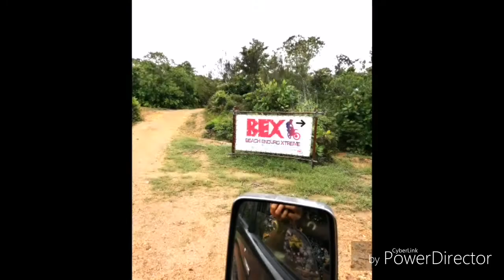Yellow Cruiser Adventure Travel VLog - Tiger Base Camp, Pasir Logok, Mersing. 10 - 12 July 2020